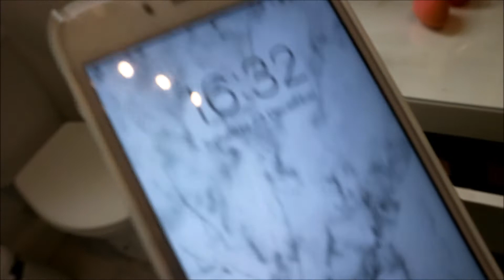VLOGMAS DAYS 22 & 23 | Hannah Ferguson